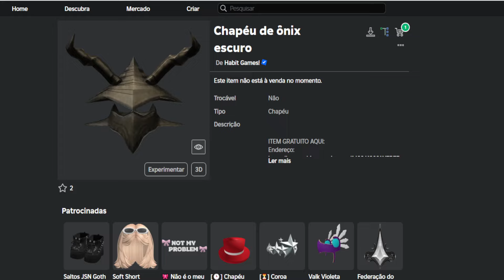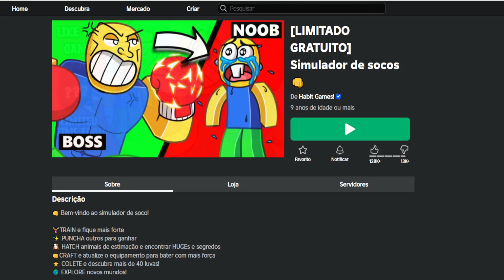Como Ganhar Chapéu de ônix escuro Grátis no Roblox [FREE]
Apoie este canal para obter acesso aos seguintes benefícios:
wwwwwwwwwwwwwwwwwwwwwwwwwwwwwwwwwwwwwwwwwwwwwwww